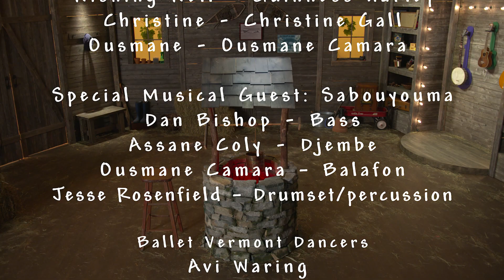#103: Seeds - they need time to grow, just like you!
In this episode, we wish with our friend Wishing Well that we could grow bigger…right now! Mister Chris will work with our farmer friend, Christine, to learn more about what a seed needs to grow, including time.